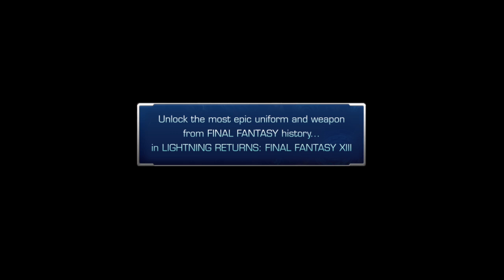LIGHTNING RETURNS: FINAL FANTASY XIII ▬ Cloud Uniform Trailer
Visit finalfantasy.net for more!